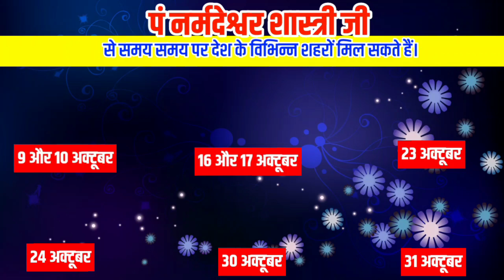03 October 2021|Aaj Ka Rashifal | किस राशि के है आप ? इस राशि के जातकों को भोजन से भी ज्यादा नींद...